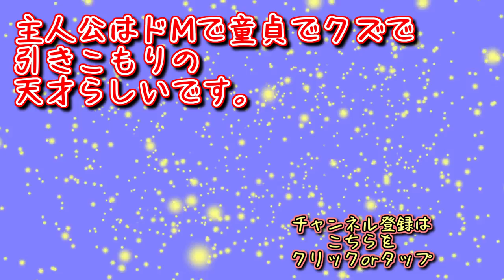引きこもり少年の友達作りアドベンチャー！【1bitHeart】実況 Part1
今回からやっていくのは推理系友達作りADV！
このゲームの作者の過去作は、すべてクオリティが高く面白さも人気もハイレベルなものばかり！今作も期待ができます！

…と言いながら公開されて長いこと触れずに来てしまったけどな！！